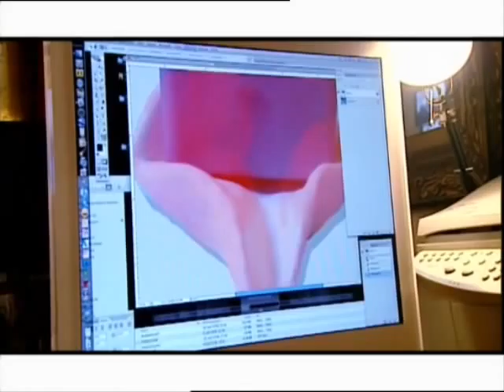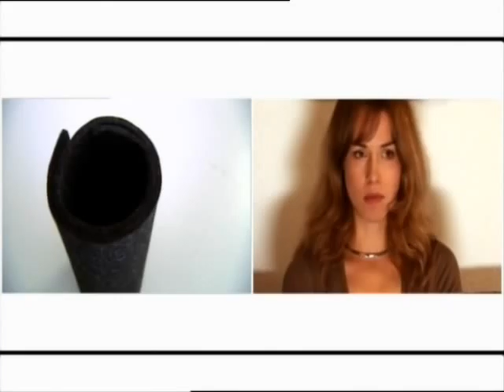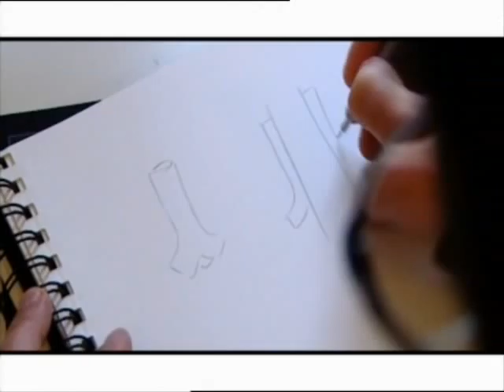ecosign - ZDFinfokanal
Beitrag über die ecosign in der Sendung "Wirtschaftswunder" im Dezember 2008.